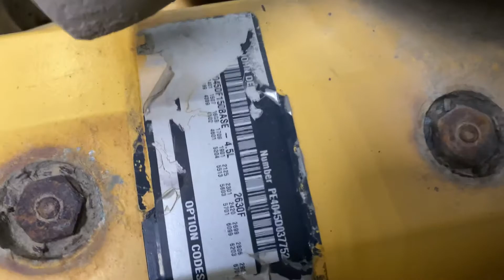(F56381) 1999 John Deere 4045D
(Used) 1999 JOHN DEERE 4045D ENGINE ASSEMBLY, Displacement: 4.5L, Serial Number: PE4045D037752, For more information about this item, give us a call. We ship Worldwide! (CRG HEAVY TRUCK PARTS)